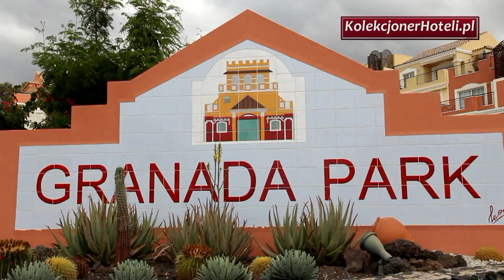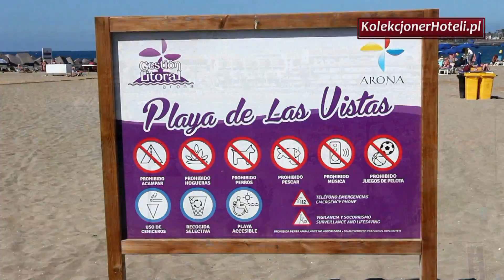GRANADA PARK APARTMENTS, PLAYA DE LAS AMERICAS, TENERIFE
WELL KNOWN 3 STAR HOTEL IN PLAYA DE LAS AMERICAS!